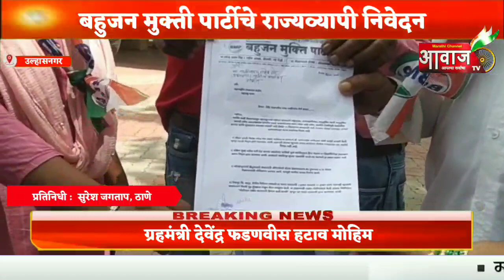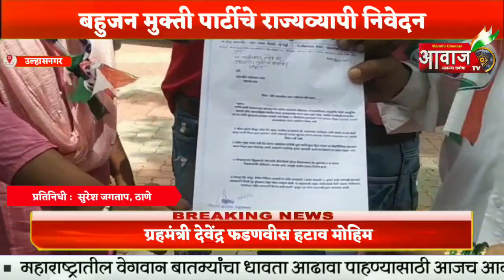ठाणे | बहुजन मुक्ती पार्टीचे राज्यव्यापी निवेदन, ग्रहमंत्री देवेंद्र फडणवीस हटाव मोहिम*